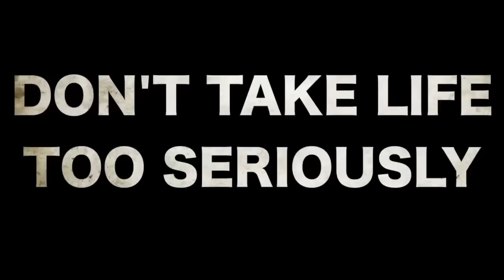FROZEN | Unnecessary Censorship | Try Not To Laugh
Editing is Everything.

Inspired by the Jimmy Kimmel Show

please check out other Ninja Panda Production censored editions of movies:

INSIDE OUT

GOOD DINOSAUR

ICE AGE

RIO 2

TURBO

LILO & STITCH

SHERLOCK

HARRY POTTER

PARANORMAN

FREE BIRDS

ESCAPE FROM PLANET EARTH

CORALINE

SHREK 2

THE CROODS

CARS

BATMAN

RATATOUILLE

ALADDIN

LEGO BATMAN

HERCULES

MULAN

TOY STORY

RIO

SHREK

WATCH DOGS

RIO

SHREK 2

KUNGFU PANDA

LEGO BATMAN

HOTEL TRANSYLVANIA

300

SEX

TARZAN

THE LION KING (DISNEY)

THE HOBBIT: AN UNEXPECTED JOURNEY

X-MEN: WOLVERINE

SLEEPING BEAUTY / MALEFICENT

PLANES

DESPICABLE ME

WRECK-IT RALPH

EPIC

Ninja Panda Productions - Unnecessary Censorship at it's best!